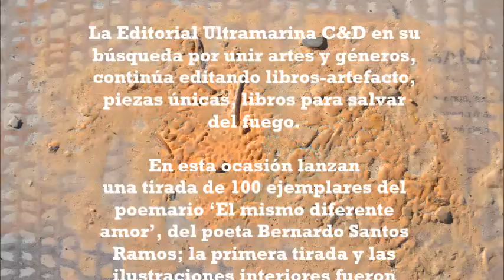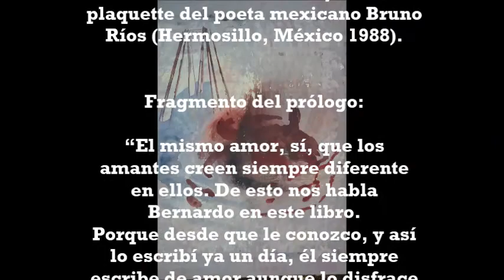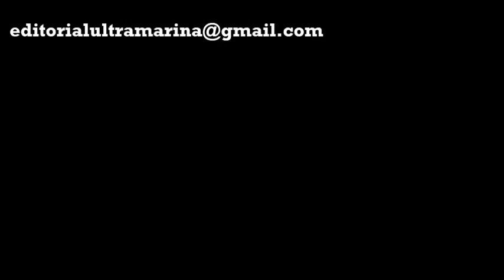Cómo ilustró Fernando Roldán la segunda tirada de "El mismo diferente amor" de Bernardo Santos.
La PLACA (Plataforma de Artistas Chilango Andaluces) invita:
A la presentación de la nueva tirada de: "El mismo diferente amor" de Bernardo Santos Ramos (Soria, 1962), ilustrada por el galerista y artista sevillano Fernando Roldán.

La Editorial Ultramarina C&D en su búsqueda por unir artes y géneros, continúa editando libros-artefacto, piezas únicas, libros para salvar del fuego. En esta ocasión lanzan una tirada de 100 ejemplares del poemario 'El mismo diferente amor', del poeta Bernardo Santos Ramos; la primera tirada fue ilustrada por el artista Miguel Puya. Esta vez la creación individual de cada libro ha sido realizada en colaboración extraordinaria por el artista y galerista Fernando Roldán (Sevilla).
Durante el acto contaremos con la presencia del autor: Bernardo Santos Ramos, Fernando Roldán (ilustrador) e Iván Vergara, editor de Ultramarina C&D para presentar el evento.
El libro además incluye una plaquette del poeta mexicano Bruno Rios (Hermosillo, México 1988).
Fragmento del prólogo:
"El mismo amor, sí, que los amantes creen siempre diferente en ellos. De esto nos habla Bernardo en este libro. Porque desde que le conozco, y así lo escribí ya un día, él siempre escribe de amor aunque lo disfrace entre probetas." Begoña Abad
Serviremos un tequila de degustación a los asistentes.

Fecha: Viernes 30 de mayo -- 21:30 hrs.
Lugar: Galería Cavecanem, c/Goles 11.

Autor: Bernardo Santos
Prólogo: Begoña Abad
Plaquette (Gratis): Bruno Ríos
Ilustración interior: Miguel Puya
Portadas 1ª tirada: Miguel Puya
Portadas 2ª tirada: Fernando Roldán